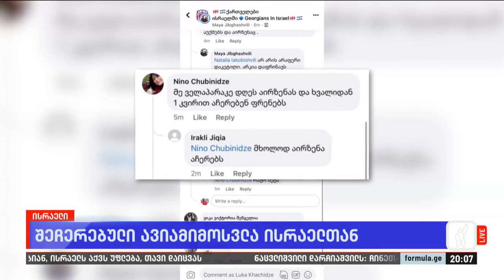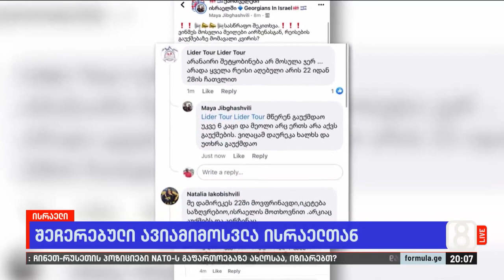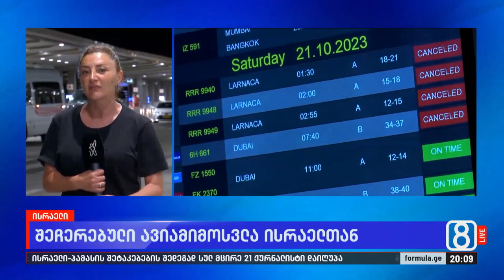შეჩერებული ავიამიმოსვლა ისრაელთან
▪️ აჩერებს თუ არა ორ დღეში ისრაელი ავიამიმოსვლას — მოქალაქეების თქმით, თელავივიდან თბილისის მიმართულებით მომავალი კვირის ყველა ფრენა გაუქმებულია